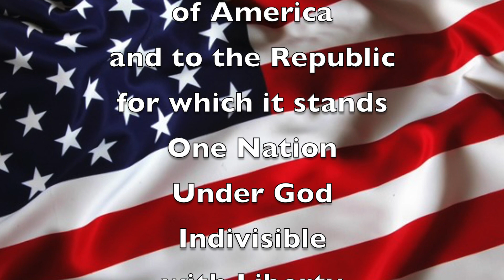Wed. May 1, 2024 "Good Morning, Mammoth Heights!"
Mr. Holtvluwer